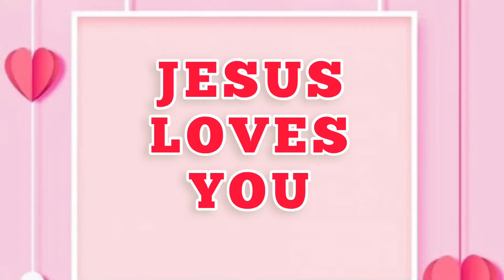Jesus Loves You by Alectrona Zelleste Dee